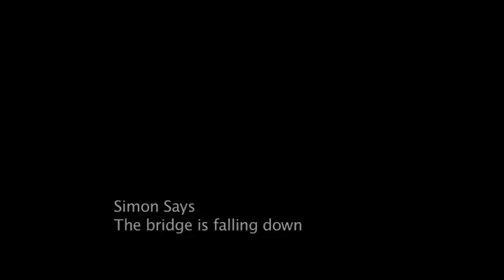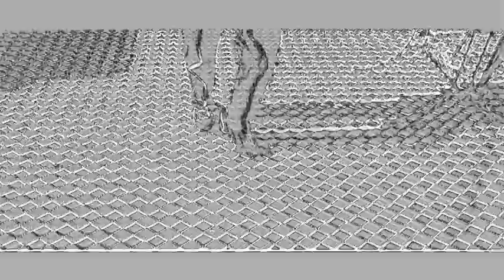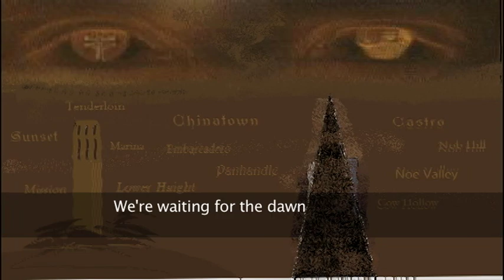Earthquake '89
This song/video is about the Northern California Loma Prieta earthquake in 1989.

...is to mock the vicissitudes of Fate...